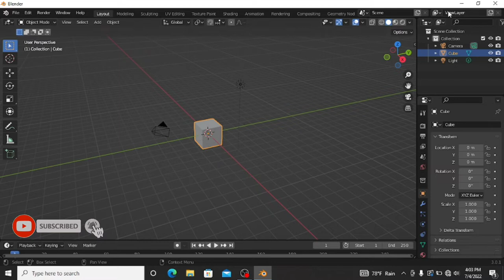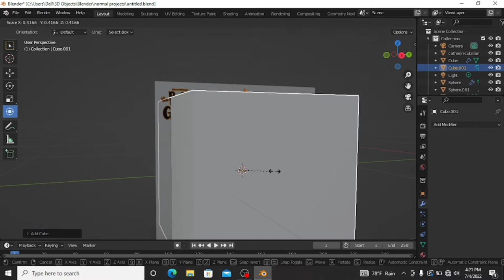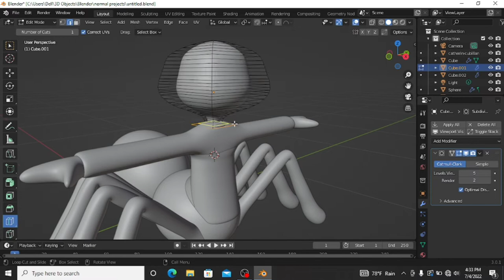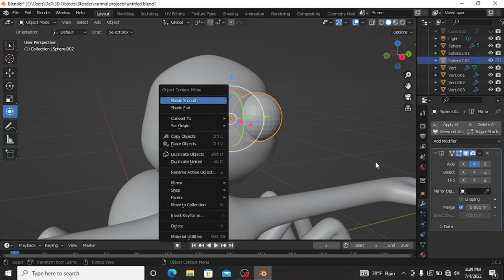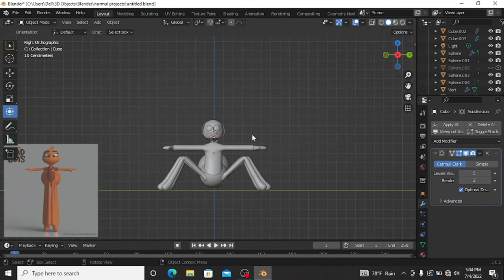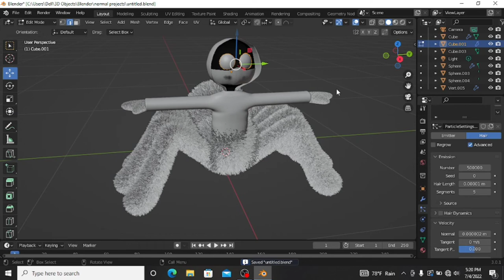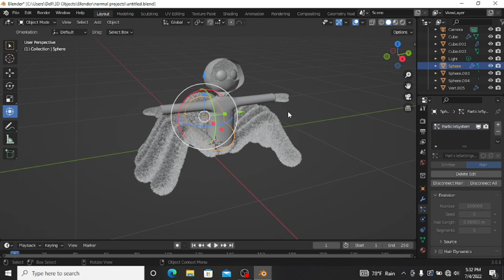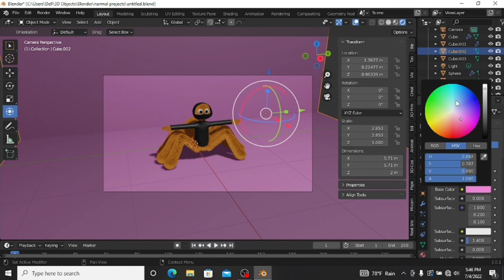Let's make Ms.Tarantula (Webs) in bad guys film /Blender/ Dimension Editors /Create your dream world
Bad guys film is very funny and lovely film.there are 5 best friends in this film.So this character is a one of  them.She is Ms.Tarantula. She is a best hacker. I love her.So I tried to make her in blender. This video about how I made her.

This is a fast video. If you have any questions ask me in comment box.

 🎶  YouTube Studio

you can get that Ms.Tarantula reference image from this link :-